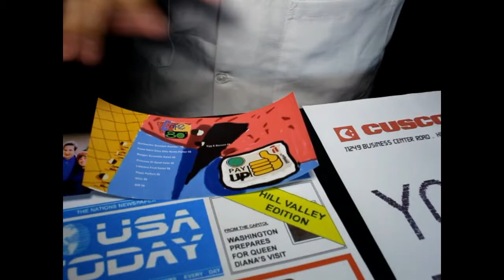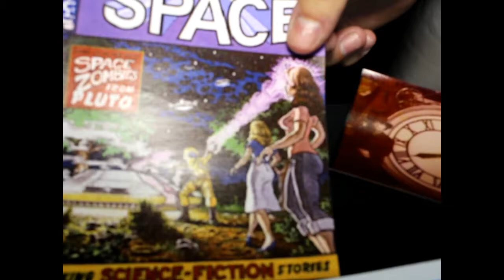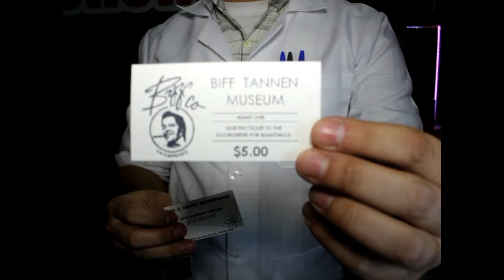De Volta para o Futuro Crítica com Roberto Sadovski e Itens do filme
Ricardo Marujo, Dr, Brown, Rosie Oliveira e o Crítico de cinema Roberto Sadovski analisam De Volta para o Futuro e ainda mostram itens do filme da coleção de Rafael Franceschini
Na Loja Toy Show na Rua Pamplona, 1135 - Jardim Paulista, São Paulo - SP.
Vídeo e fotos: Paulo Bianchi
Direção: Renato Abate
Edição: Paulo Nassan